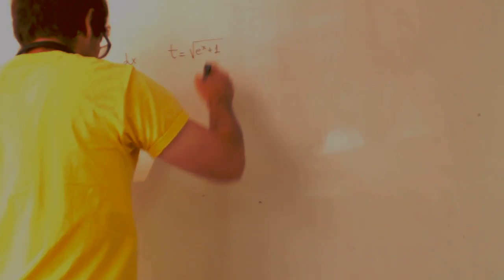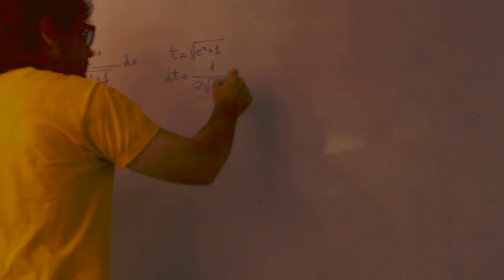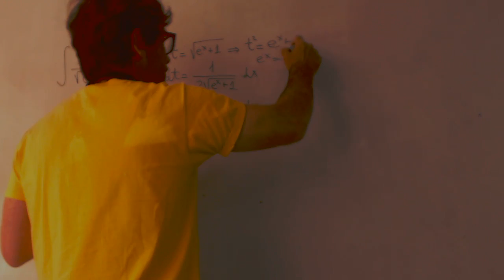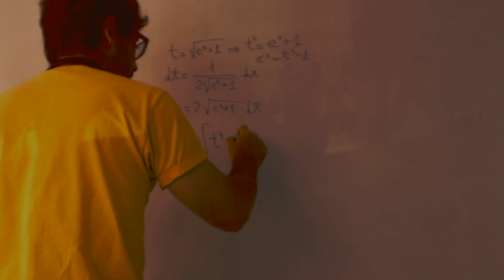Integral cambio de variable 03 Matematicas 2 Bach Academia Usero Estepona